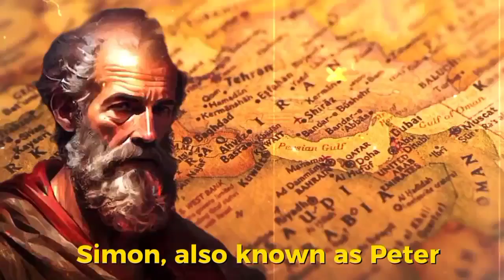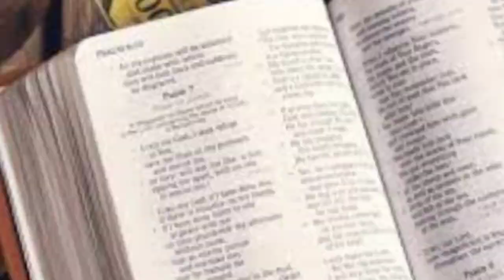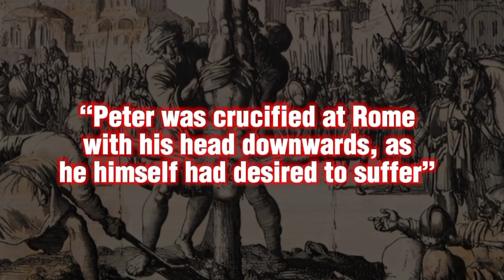Fate of peter - How apostles of Jesus died ? Death of Simon Peter | biblical Hindi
Simon, also known as Peter, was one of the most prominent disciples of Jesus Christ, and one of the most important leaders of the early Christian church (Catholic tradition even claims he was the first pope), so it shouldn’t come as a surprise that he suffered a fate similar to Jesus’.

Peter was crucified, but with a twist: they hung his cross upside down.

According to church tradition, Peter was killed by Emperor Nero around 64 AD, after the Great Fire of Rome, which he famously blamed Christians for starting. A second-century apocryphal text called Acts of Peter was the first account claiming Peter was crucified upside down, which was allegedly because he didn’t consider himself worthy of dying the same death as Jesus.

how did the 12 apostles of jesus christ die,how did apostle died,how did the apostles die,yeshu ke 12 chelo ke naam,yeshu ke 12 chele ki mrityu kaise hui,yeshu ke 12 chele ki kahani,yeshu masih ke shishya,yeshu ke 12 chelo ki maut kaise hui,prabhu yeshu ke 12 chelo ke naam,prabhu ke chelo ka kya hua,yeshu ke 12 chelo ki maut,how did deciple died,cheko ka kya hua,month name in bible,hindi bible,bible history,jesus,hindi bible story,hindi bible study
Read More about Death Of Apostles